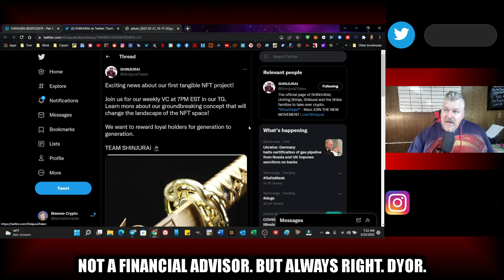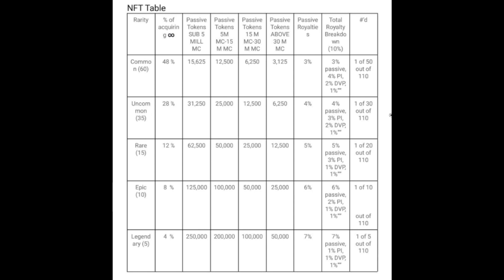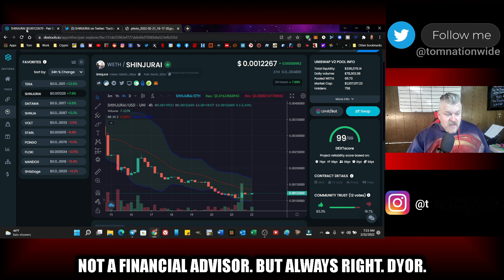SHINJURAI UPDATE! UP WHILE THE MARKET IS DOWN!